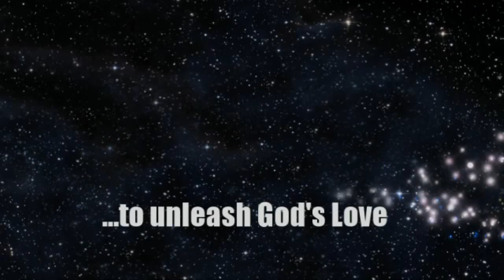Free Filled and On Fire-Andy Hayner- 1